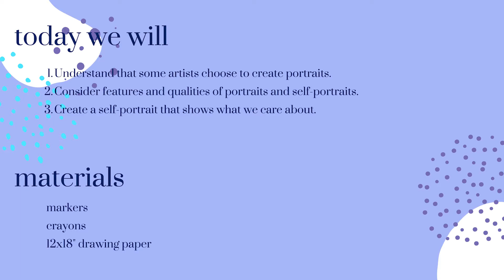Who I Am | Portraits and Self Portraits